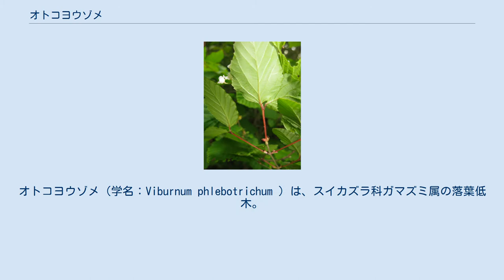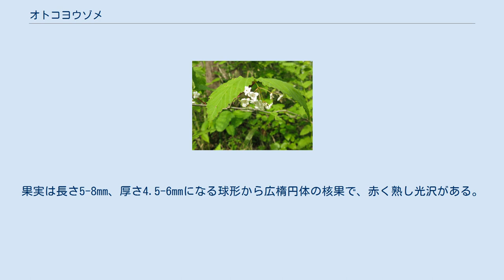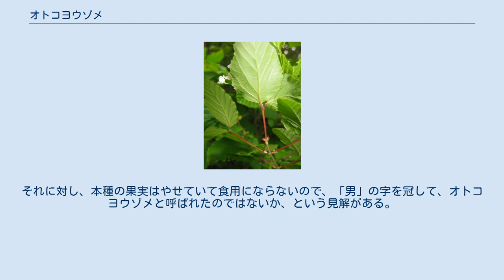オトコヨウゾメ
オトコヨウゾメ（学名：Viburnum phlebotrichum ）は、スイカズラ科ガマズミ属の落葉低木。
別名、コネソ。
 新しいAPG植物分類体系ではガマズミ属は、ニワトコ属とともに、スイカズラ科からレンプクソウ科に移されている。
 落葉低木。
樹高は1-3mになり、密に分枝して茂る。
幹の樹皮は灰褐色。
若い枝は赤褐色で毛はなく、のちに灰色または灰褐色になる。
葉は対生し、葉柄は長さ3-8mmになり、紫色を帯び、ふつう無毛でときに長い毛が散毛し、葉柄の上面に広い溝がある。
葉身は長さ3-7cm、幅1.5-4cm、形はふつう卵形、ときに長楕円状卵形から広卵形で、先端は鋭尖頭または長鋭尖頭、基部は広いくさび形から円形、縁には粗い鋸歯があり、鋸歯の先は鋭くとがる。
葉の表面は青緑色で無毛か中脈上に長い絹毛が散生し、裏面は主脈に沿って長い絹毛が生え、脈腋に星状毛がすこし生える。
側脈は5-8対あり、平行して葉の縁までまっすぐに伸び、表面はへこみ裏面に突き出る。
 花期は4月下旬-6月。
短い枝先に1対の葉とともに散房花序をつけ、白色の花をまばらに3-30個つけ、花はしばしば薄い紅色を帯びる。
花弁はおわん状で先端がわずかに5裂する。
花序はしばしば垂れさがり、径1-6cmになり、花序の柄の長さは2-3cmになり、紅色を帯びる。
花柄は長さ7-10mmあり、細く、基部に線形の苞があり、苞は早く落ちる。
萼は小さく5裂し、裂片は長さ約0.5-1mmの小さな3角形で帯赤色。
花冠は5中裂し、斜開して径6-9mmになる。
雄蕊は5個あり、花冠裂片より短く、花糸の長さ1-1.8mm、葯は広楕円形で長さ0.5-0.8mmになる。
子房は長さ約1.2mmで無毛、柱頭はほぼ無柄で3裂する。
果実は長さ5-8mm、厚さ4.5-6mmになる球形から広楕円体の核果で、赤く熟し光沢がある。
中に種子1個が入る核は、長さ5-7mm、厚さ1.5-2.5mmになる扁平な広卵形で、核の背側に浅い溝が2個、腹側に溝が1個と浅い条が2個ある。
 葉は、乾くと黒くなる特性があり、この特性は他のガマズミ類にはみられない。
 日本固有種。
北陸地方を除く本州、四国、九州に分布し、山地の樹林内や林縁に生育する。
 和名のオトコヨウゾメの由来の定説はない。
ガマズミ類をヨツドメ、ヨソゾメなどと呼ぶ地方があり、果実が大きいので熟すと子供たちが食用にしていた。
それに対し、本種の果実はやせていて食用にならないので、「男」の字を冠して、オトコヨウゾメと呼ばれたのではないか、という見解がある。
種小名の phlebotrichum は、「脈に毛のある」の意味。